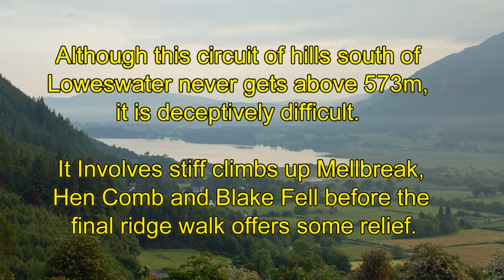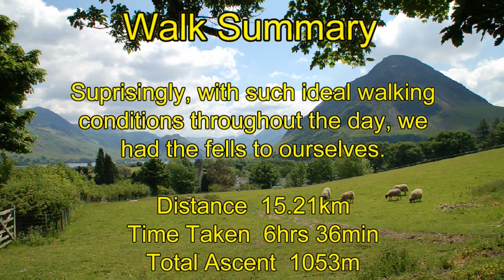The Loweswater Fells - HD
Although this circuit of hills south of
Loweswater never gets above 573m,
it is deceptively difficult. Â Â

It Involves stiff climbs up Mellbreak,
Hen Comb and Blake Fell before the
final ridge walk offers some relief.